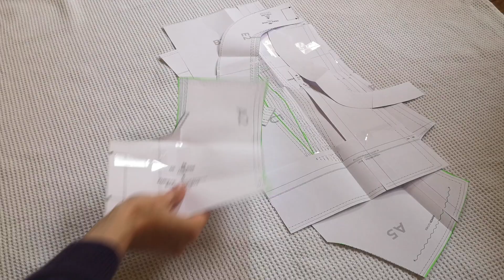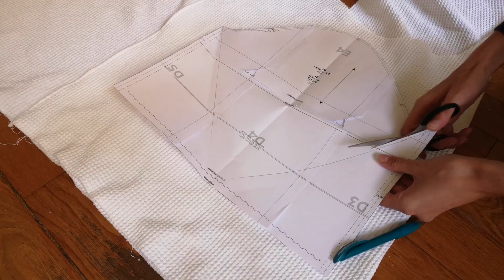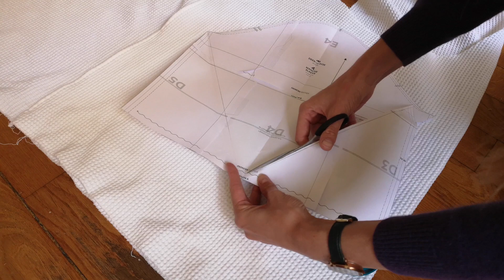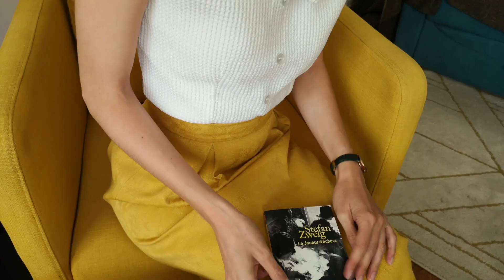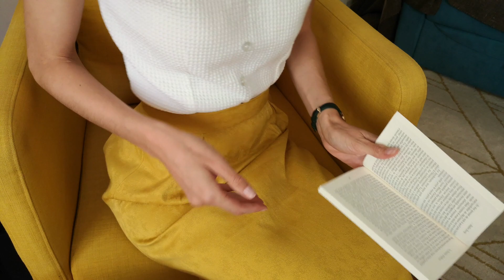Je couds un des looks de la série LE JEU DE LA DAME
Hello à tous et à toutes,

Merci à toutes et à tous d'avoir regardé cette vidéo ! J'espère qu'elle vous a plu.

Si vous avez aimé cette vidéo et que vous souhaitez que je réinterpréte une tenue, n'hésitez pas à me le dire en commentaire !

SOMMAIRE :
00:00 : Introduction
03:11 : La Blouse
13:34 : La Jupe
18:22 : Résultat final
19:08 : Conclusion

BONUS :
Je bois de l'Ice Tea à la fin.
Je ne sais pas jouer aux échecs, j'ai acheté le jeu exprès pour la vidéo.

INFORMATIONS SUPPLEMENTAIRES :
Machine à coudre : Bernina B325
Surjeteuse : /
Caméra utilisée : Huawei P20 Pro
Logiciel de montage : Imovie (gratuit sur Apple)
Musiques libres de droit : trouvées sur la bibliothèque YouTube
Miniature : Canva
Informations personnelles : Je m'appelle Célia, mais pas Karenine :) J'ai 27 ans et j'habite à Paris.

A bientôt !